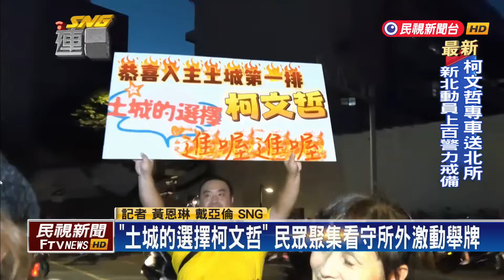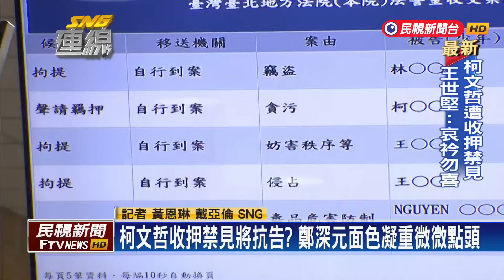柯文哲上銬送北所住3人房！沒冷氣熱水 今早吃「銀絲卷+奶茶」三餐菜單曝光－民視新聞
【民視即時新聞】社會中心／黃恩琳、戴亞倫　台北報導前台北市長柯文哲捲入京華城案，週四（5）下午2度開羈押庭，最後遭羈押禁見，搭載柯文哲的囚車，也在晚間6點33分抵達台北看守所，許多柯黑、小草聚集在外頭呼喊。台北看守所第一晚的菜色也曝光了，有滷豬腳、紅燒魚丸等等，有網友說「吃得比我好」，不過柯文哲因是晚間6時許才抵達看守所，所以並沒有吃到晚餐。